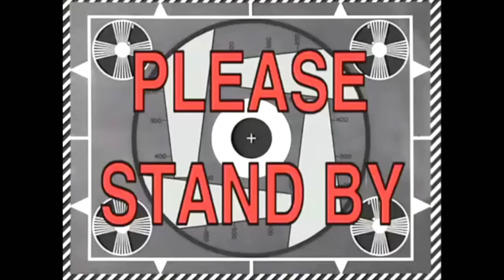CUMI RAKSASA DAN CROSSBOW KRAKEN !! Minecraft Survival Bucin [#24]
Video Menarik Lainnya :
EKSPERIMEN PALING KEREN = UPGRADE SEMUA HEWAN DI MINECRAFT